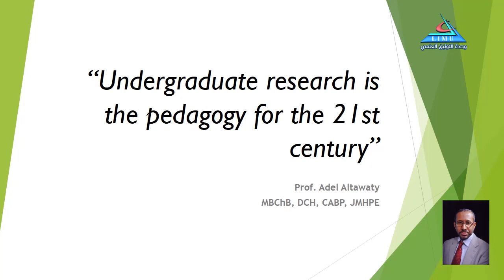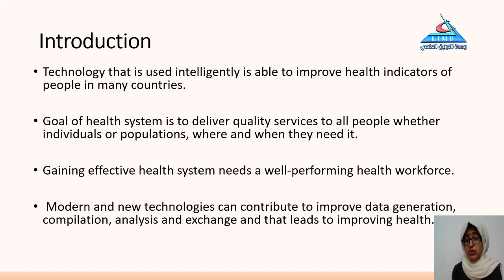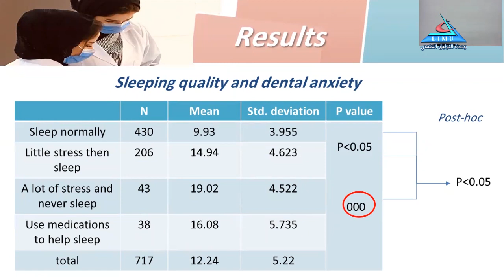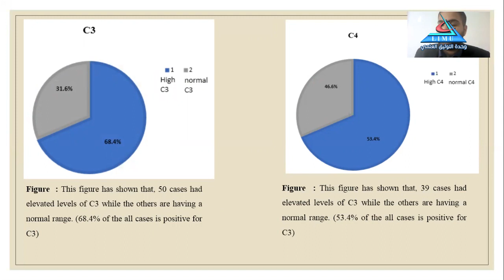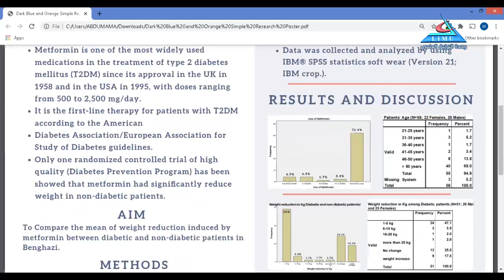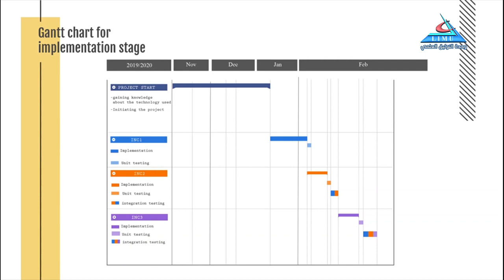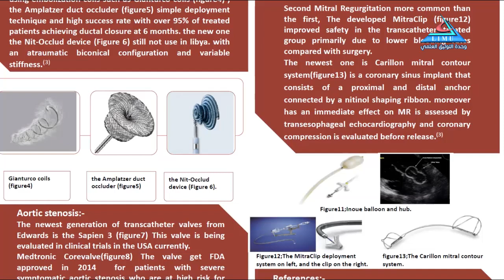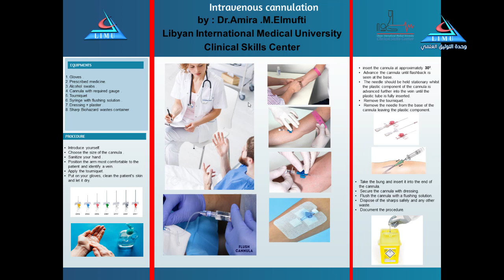اليوم العلمي للجامعة الليبية الدولية 2020